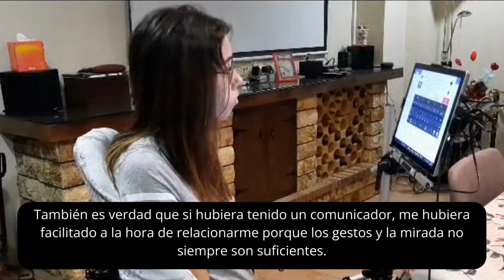La experiencia de Estrella con los SAAC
Entrevista a Estrella Rivera de ASPACE Granada sobre su experiencia como usuaria de SAAC.